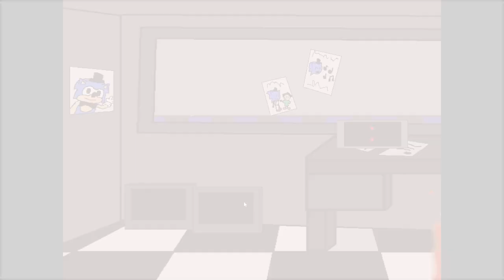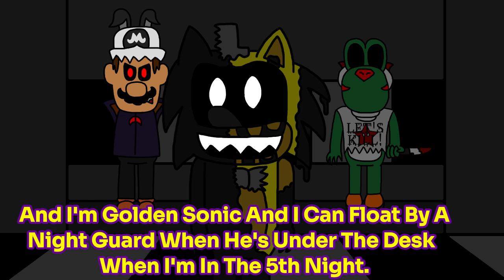Five Nights At Sonic's 4 Halloween Edition Story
They We're In The Game And They're Meeting Them From The Halloween One.